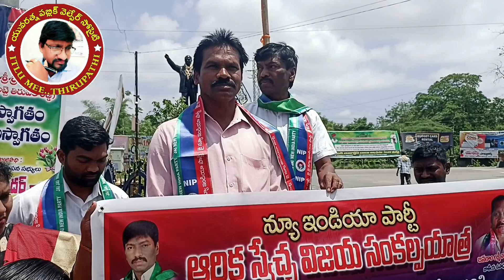BOGIRI POCHAM గారి ప్రసంగం @ YUVARATHNA VIBES 9440129103